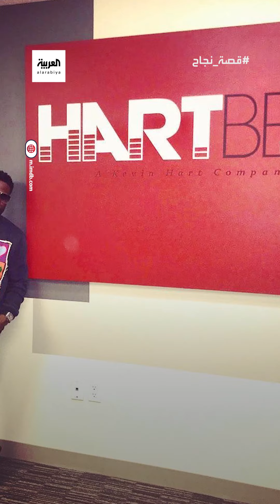بعد أن كان بائعا للأحذية، هكذا غيّرت موهبة كيفن هارت حياته ليصبح نجما كوميديا عالميا